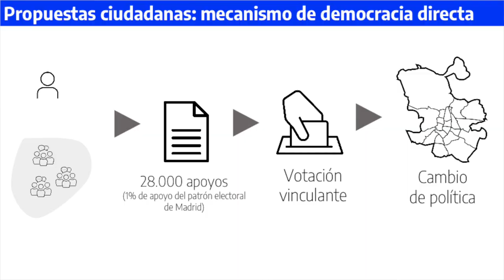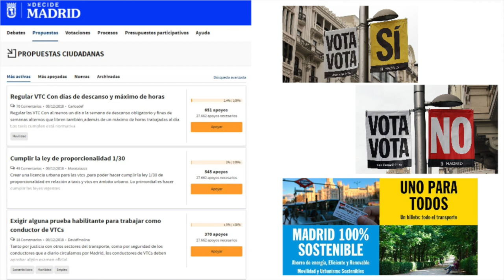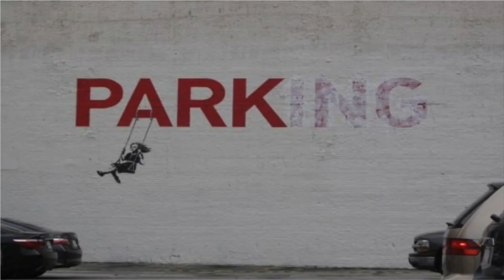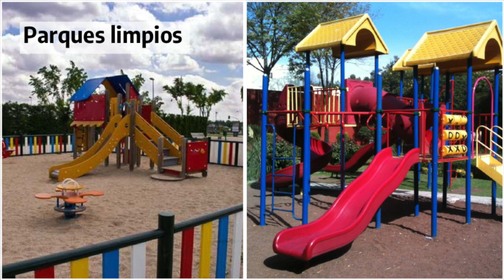Derecho a jugar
Madrileñas y madrileños están descontentos con los espacios y servicios de Madrid para sus hijos/as. Así lo expresaron en una encuesta ciudadana que se hizo viral y donde Madrid recibió una nota de 4,9 sobre 10.
Madres, padres, familiares, colectivos y expertos se reunieron en marzo en MediaLab Prado para diseñar un Madrid más amigable con la infancia.   Decidieron aprovechar los nuevos mecanismos que ofrece el Ayuntamiento de Madrid y formular colaborativamente una propuesta en Decide Madrid. A través de esta plataforma de Democracia Participativa, una propuesta ciudadana se puede volver política si consigue el 1% de apoyo para llegar a votación municipal y si ésta sale votada por la mayoría de los y las madrileñas.
Lo cuenta Saya Sauliere durante "Un año en un día", un evento conducido por Antonella Broglia en el que se presentan los proyectos destacados del año en Medialab Prado.